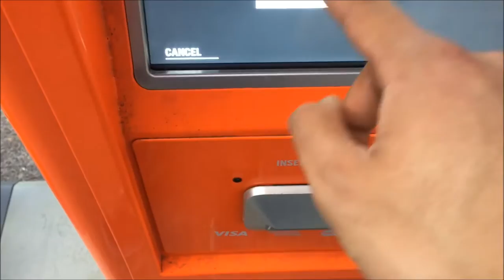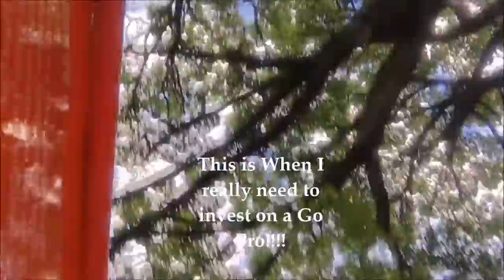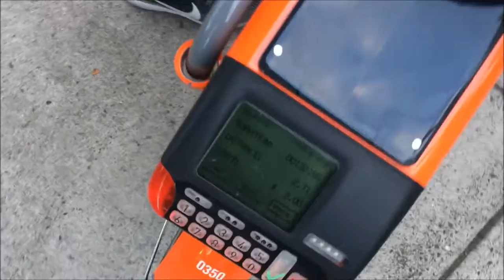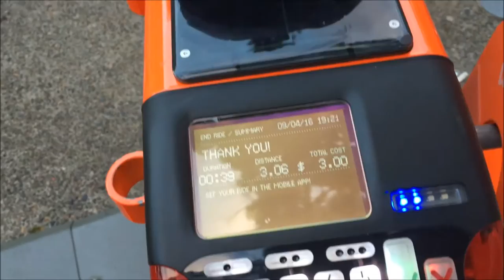Spontaneous Day In Portland Part 2: BIKETOWN & SUSHI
The second vlog on this channel. Earlier this week we tried a couple of new things while going downtown. On this vlog, we tried Biketown and went to one of our favorite sushi spots in Portland :)

Note: I made a lot of mistakes in this video, including using annotations for titles and subtitles and what not. But eff it, imma still post it anyways and laugh at it later lol. Also Sorry for the Shaking lol